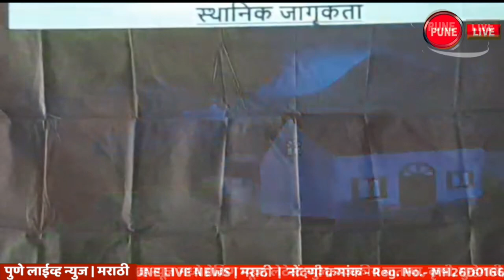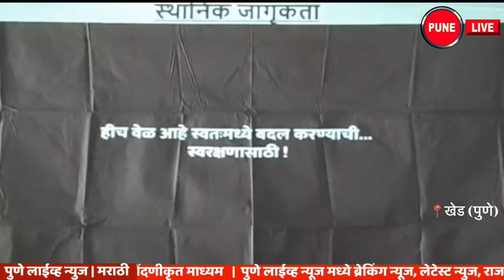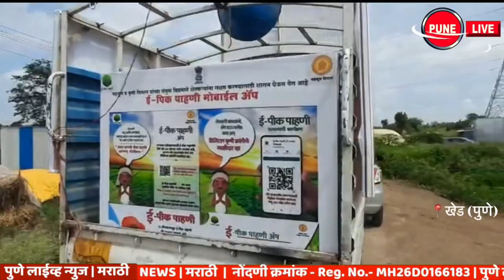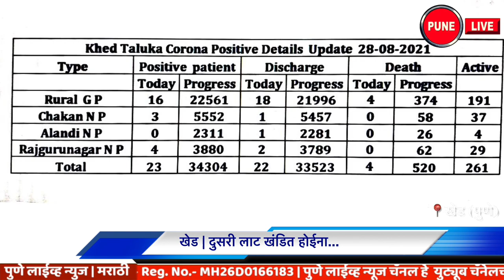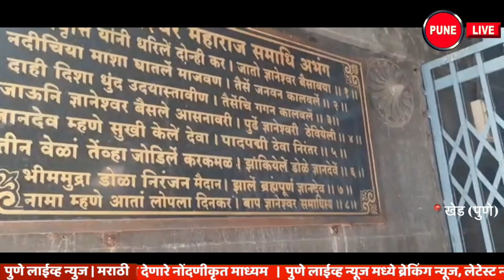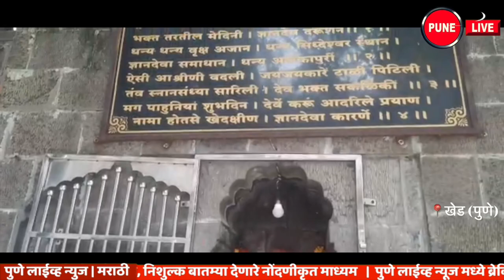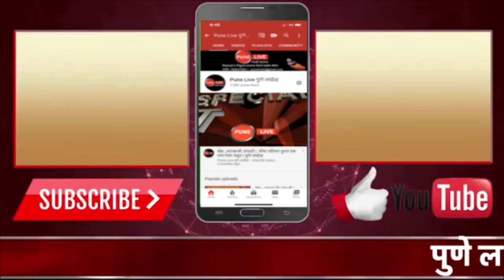KHED | ठळक घडामोडी | शनिवार 28 ऑगस्ट 2021 | PUNE LIVE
Highlights | Saturday 28 August 2021 | CHAKAN , RAJGURUNAGAR , ALANDI | PUNE LIVE
Rajgurunagar, raid on gambling den; 11 arrested
Virham, molestation of a married woman
Chakan, arrival of 1000 quintals of onion
Chakan, vegetables did not get price
Khed, e-pick amp system; Inspection of seniors At Vetale in Khed taluka, the revenue department reviewed the registration system through online e-pick amp system on 7/12 Uta. Pune divisional commissioner Saurabh Rao visited various places in the field.
Chakan, Wildlife Rescue Workshop | Methods to prevent leopards
Vetale, Forest Resources Inspection | Pune Divisional Commissioner Saurabh Rao, Deputy Forest Conservator of Social Forestry Ranganath Naikade along with Zilla Parishad President Nirmala Pansare, Collector Dr. Rajesh Deshmukh, Zilla Parishad Chief Executive Officer Ayush Prasad, Deputy Collector Sanjay Teli, Province Vikrant Chavan, Tehsildar Dr. Vaishali Waghmare and others were present.
Chakan, attractive Ganesha idol for sale in the market
Chakan, student success
  Five students of Kranti Shikshan Sanstha's Kanya Vidyalaya Chakan have qualified for the NMMS Scholarship Examination.
Chakan, vaccination stop ...
Spontaneous response of farmers to 'e-Crop Survey' campaign
Shrikrishna Janmotsav Online | The excitement of Krishna's birth will continue even in the Corona crisis. Divya Jyoti Jagruti Sansthan will celebrate the birth anniversary of Lord Krishna
Khed, the second wave of Corona did not break ...
Alandi | Siddheshwar Temple
राजगुरुनगर ,  जुगार अड्ड्यावर छापा; ११ अटकेत
विर्हाम , विवाहितेचा विनयभंग
चाकण,  १ हजार क्विंटल कांद्याची आवक
चाकण, तरकारी मालाला भाव मिळेना
खेड ,  ई-पिक अँपच्या प्रणाली ; वरिष्ठांची पाहणी  खेड तालुक्यात वेताळे येथे महसुल विभागाने आँनलाईन ७/१२ उता-यावर  ई-पिक अँपच्या प्रणाली माध्यमातून नोंदणी पध्दतीचा आढावा घेतला  पुणे विभागीय आयुक्त सौरभ राव यांनी विविध ठिकाणी प्रत्यक्ष शेतामध्ये जाऊन पहाणी केली.
चाकण,  वन्यप्राणी रेस्क्यू कार्यशाळा संपन्न | बिबट्या पासून बचाव करण्याची पद्धती
वेताळे,  वनसंपदेची पाहणी | पुणे  विभागीय आयुक्त सौरभ राव , सामाजिक वनीकरणचे उप वनसंरक्षक रंगनाथ नाईकडे यांच्यासह जिल्हा परीषद अध्यक्षा निर्मला पानसरे,जिल्हाधिकारी डाँ,  राजेश देशमुख ,जिल्हा परीषदेचे मुख्य कार्यकारी अधिकारी आयुष प्रसाद , उपजिल्हाधिकारी संजय तेली, प्रांत विक्रांत चव्हाण, तहसीलदार डाँ.वैशाली वाघमारे आदींची उपस्थिती
चाकण,  आकर्षक गणेशमूर्ती बाजारात विक्रीसाठी दाखल
चाकण, विद्यार्थिनीचे यश
  क्रांती शिक्षण संस्थेचे कन्या विद्यालय चाकण या प्रशालेतील पाच विद्यार्थिनी एन एम एम एस शिष्यवृत्ती परीक्षेसाठी पात्र झालेले आहेत
चाकण, लसीकरण ठप्पच...
'ई- पीक पाहणी'  अभियानास शेतकऱ्यांचा उत्स्फूर्त प्रतिसाद
श्रीकृष्ण जन्मोत्सव ऑनलाईन | कोरोना संकटातही कृष्ण जन्मोत्सवाचा उत्साह कायम राहणार आहे.  दिव्य ज्योती जागृती संस्थान कडून साजरा होणार भगवान श्रीकृष्ण यांचा जन्मोत्सव
खेड, कोरोनाची दुसरी लाट खंडित होईना...